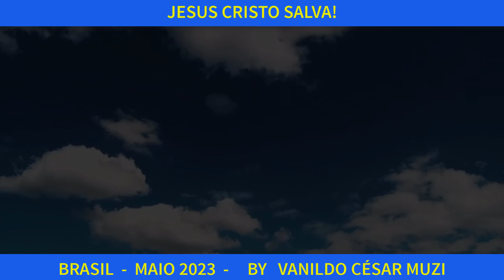TUCANUÇU (Ramphastos toco) CANTANDO HD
TUCANUÇU (Ramphastos toco) Conference League * CANTANDO HD
Animal * tucanuçu (Ramphastos toco) * Tucanuno-toco, filmado na natureza!!
wildlife photography birdwatching video
by Vanildo Muzi on Arapongas-Pr, Brazil.